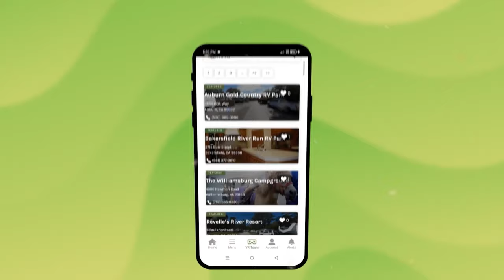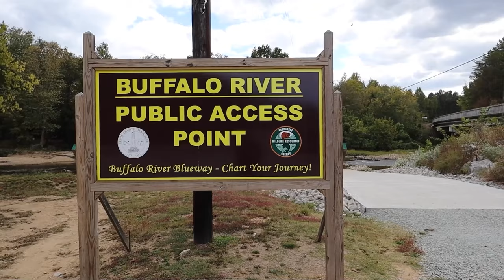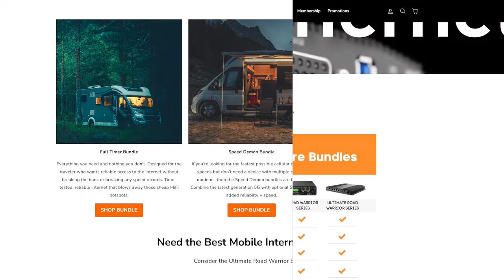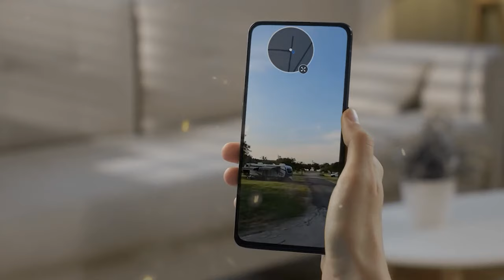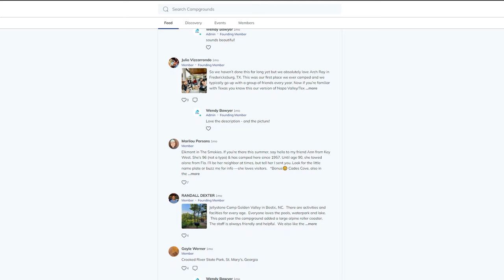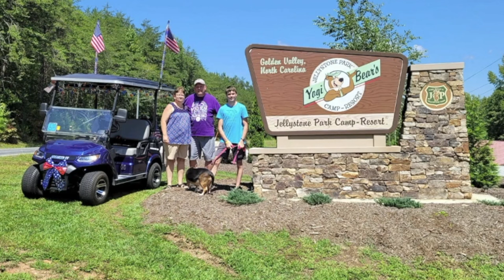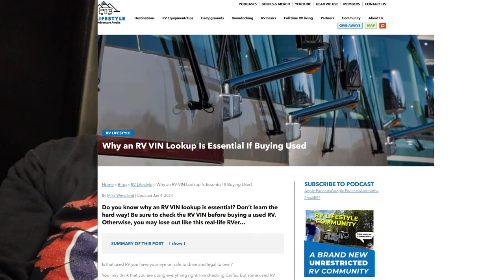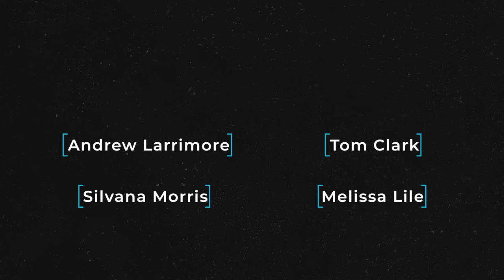Best Way To Find The Perfect Campground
This week we dive into campgrounds and one of the best ways to tour your site before you ever take a step out the door. Follow along as we share some of our communities favorite campgrounds they have visited. We also check in with Mark Koep, owner of Campground Views. A campground directory site that has 360 virtual tours of campgrounds and sites.

00:00 The RV Podcast 487
01:03 RVL Updates & Class B RVs
09:32 Social Media RV Buzz
16:38 Tour Sites with Campground Views
30:51 Favorite Community Campgrounds
44:19 RV & Travel News of The Week
51:33 Viewer Questions & Answers